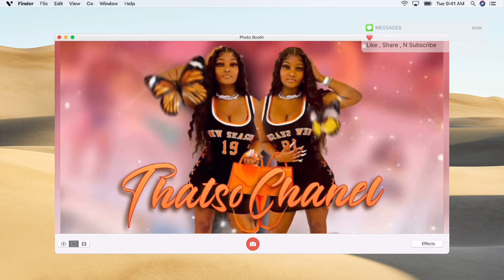HBCU VLOG : S1 E4 : Partys, Fights , FINALS WEEK & Season Finale!!!!